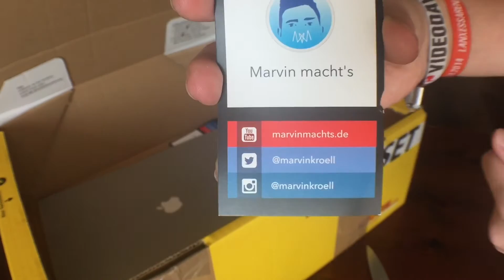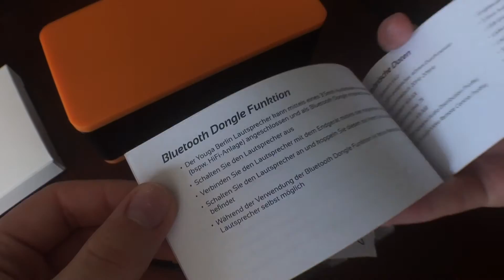Youga Berlin + Mini Dolly + Apple Block - Unboxing THX Marvin Kröll [Marvin Machts]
HAVE FUN ^^
           ⇢Marvin Machts Social Media⇠